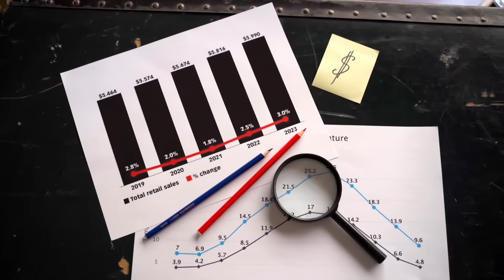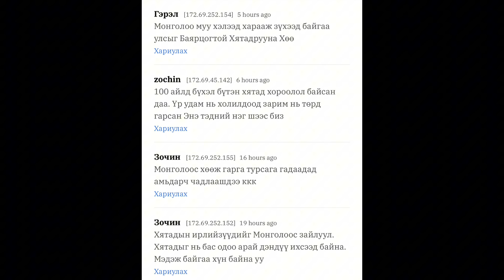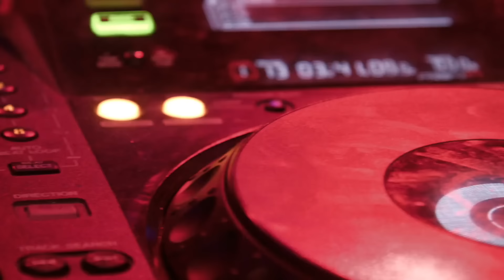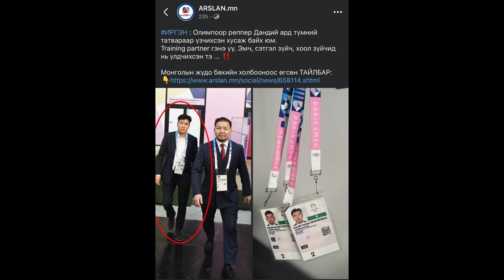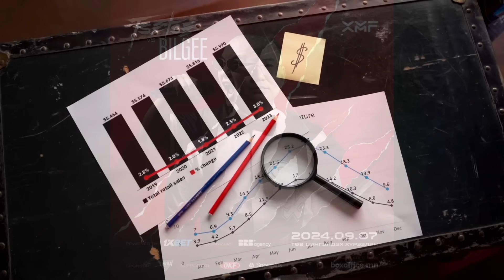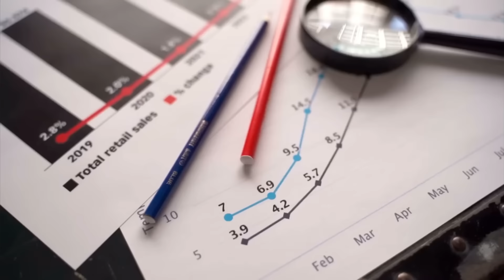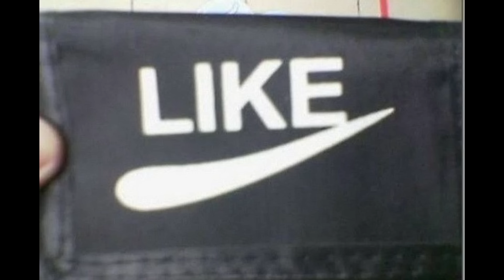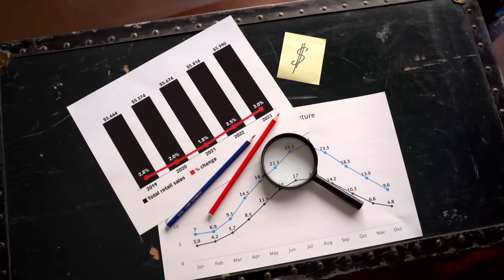ЗАХ ЗЭЭЛИЙН АНХААРАЛ БА BEEF!!!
𝐏𝐈𝐍𝐊 𝐁𝐋𝐀𝐂𝐊 пиццагаа идээд дараах холбоосоор орж баримтаа бүртгүүлэн Сөүл явж 𝐊-𝐏𝐎𝐏 бүх оддын тоглолт үзээрэй. 🇰🇷